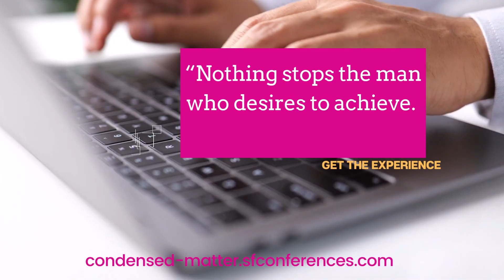International Conference on Condensed Matter Physics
Condensed Matter conferences Physics is a series of annual events that bring together scientists, researchers, and experts in the fields of Condensed Matter Physics from all over the world.